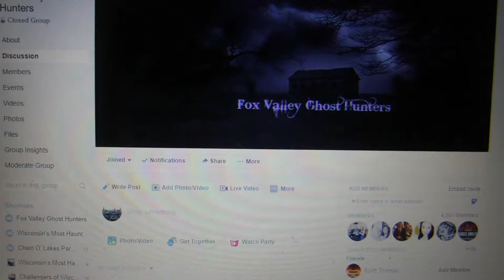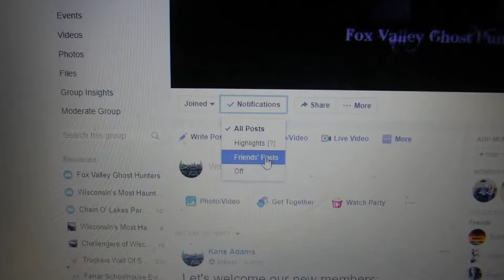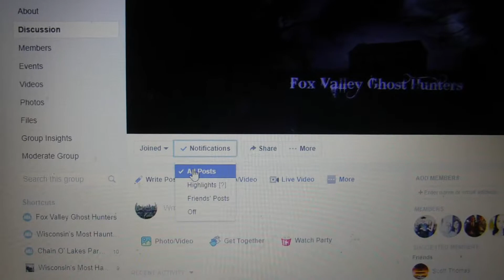Facebook Notifications how to set up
Fox Valley Ghost Hunters, Facebook Notifications settings